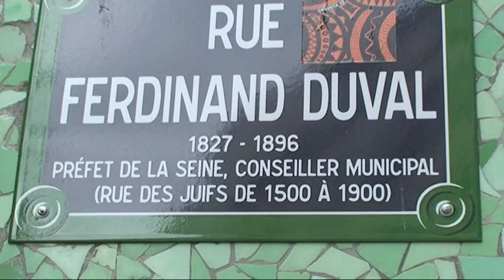JUIF? Selon Gilbert Werndorfer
"JUIF?" Une série filmée et montée par ESTI